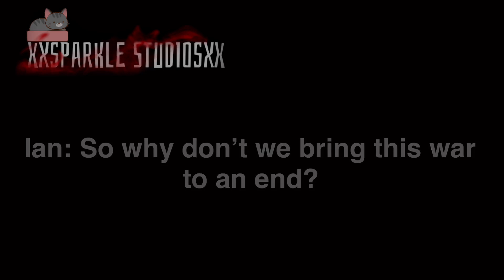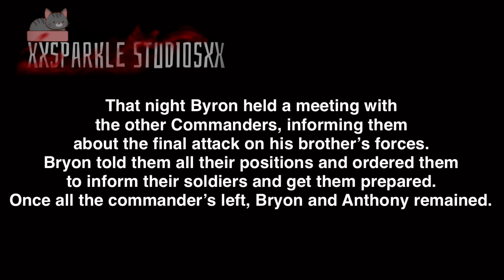Secret Weapon | Episode 12 | Gacha Life series | xXSparkle StudiosXx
Hai everyone! Hope your all doing well! Sorry this video took so long to come out!